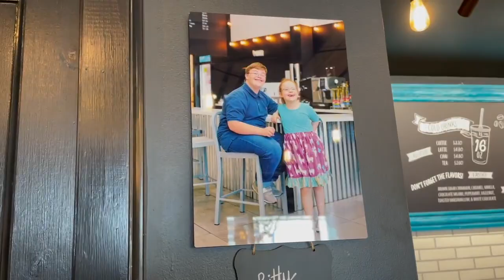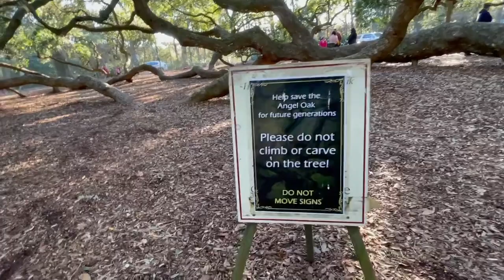MOVING ON TO PLAN C | Our first trip in the van | vlog 1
Our very first trip as full-time vanlifers! We explore beautiful places in and around Charleston. Shoutout to Nick for letting us park in his driveway! :)